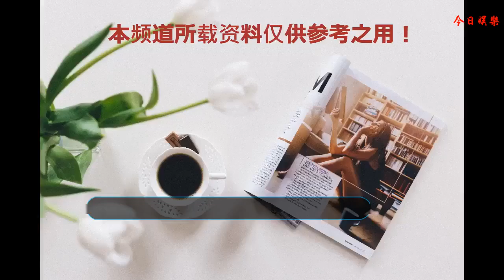吳越節目中爆料某知名女演員考上戲被淘汰了，卻被老師撈進去的！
真正認識吳越是從《我的前半生》里面出演的壞女人凌玲給我留下了非常深刻的印象，特別多的網友都對這個角色痛恨不已，但是這樣的結果也從側面表現出了吳越高超的演技，并因這部劇獲得了上海白玉蘭最佳女配角的大獎。其實吳越是從上戲畢業的，從95年開始就演了很多的電影和電視劇，受到了觀眾的喜愛，演技也獲得了大量的好評，這次她做客一檔訪談類節目《星月對話》，在這里講述了她的前半生的一些經歷和感悟。卻意外爆料了某知名女演員沒有考上上戲，被淘汰，最后卻被一個老師給撈了進去，究竟是怎么一回事呢？讓我們一起來看一下。
    其實一開始吳越的爸爸就不同意她學表演，因為爸爸有很多的朋友都是導演編劇，都知道娛樂圈的水很深是個大染缸，怕孩子帶壞，因為吳越的堅持，爸爸還是很開明的同意了，后來吳越是以第一名的成績考上的上海戲劇學院的表演系，也算沒有辜負父母的期望。她說剛進去的時候因為自己長得不好看，所以老是被高年級的同學吐槽長相，也是特別的尷尬。前段時間吳越轉發了恩師佟老師的朋友圈，這條朋友圈里講到了吳越在校考試不太順的事情，在交流小品階段遇到了瓶頸越來越不會演了，甚至在甄別考試的時候差點沒及格被淘汰，老師覺得吳越不應該是這樣的，所以給了60分也給了吳越再表現的機會，才有了現在的吳越。
    不過也證明了老師的眼光還是比較好的，吳越特別的感謝她的老師，還爆料了上戲曾經被老師拯救的三個人，一個是讓人想不到的雷佳音，還有一個是知名女演員馬伊琍。因為三個是同學，馬伊琍曾經給吳越講過，當年考上戲的時候，因為沒有考上，被淘汰了，卻被老師給撈了進來，才有了后面的馬伊琍。雖然馬伊琍是被撈回上戲的，但并不妨礙馬伊琍后來的表現。現在馬伊琍取得的成績，再一次證明了老師的慧眼。小編怎么沒有遇到這樣的老師呢？小編感覺自己也可以啊，這樣的老師給小編來一打可好？